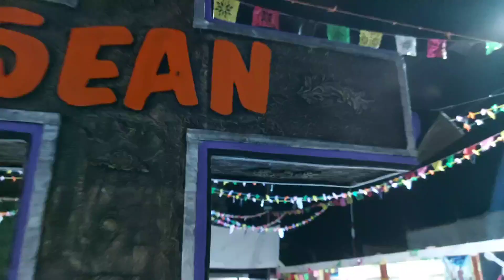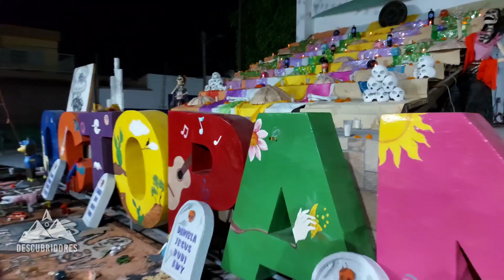Salen los muertos en San Miguel Octopan, Celaya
Descubridores, en esta ocasión visitamos un pueblo muy cultural al noreste de Celaya, San Miguel Octopan, en donde se realizó el 1 de noviembre el desfile de luminarias, donde simulan la salida de las ánimas del panteón para llevarlas a los festejos, entre los que pudimos ver danzas y obras de teatro, sin embargo los festejos duran 5 días así que depende de cuando veas al video puedes ir aún en este 2022 o bien el año que sea te invitamos a que visites esta comunidad Pat vivir sus tradiciones.
El año anterior grabamos algunas leyendas en el centro de Celaya con nuestro amigo Felix Maldonado, quien ahora es delegado de esta comunidad y a quien agradecemos la invitación y todas sus atenciones, te invitamos a que lo sigas en redes sociales y así puedes conocer lo que esta comunidad lleva a cabo.